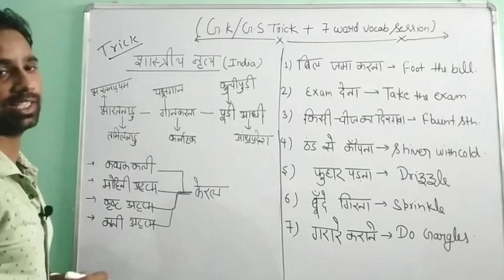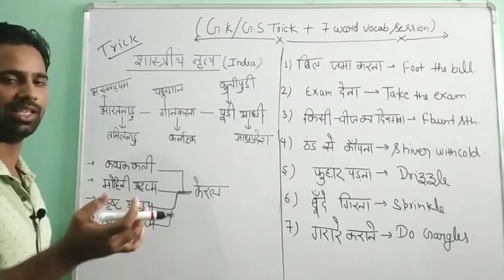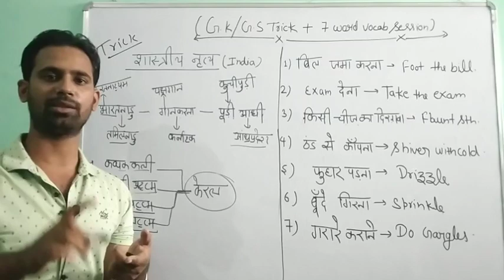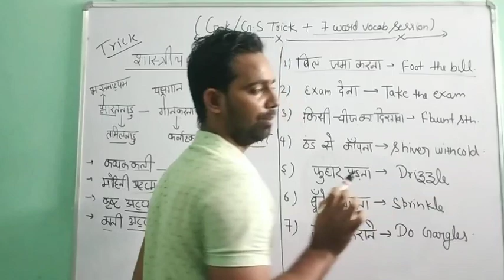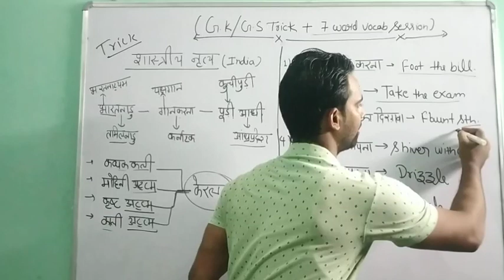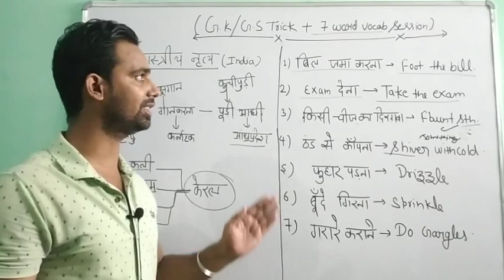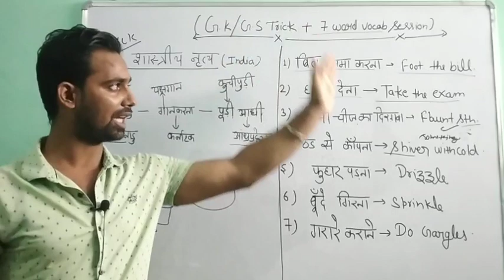शास्त्रीय नृत्य (केरल,तमिलनाडु , आंध्र प्रदेश) याद करें ट्रिक के साथ।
याद करें shastriya bhartiya nritya trick ke sath (kerla,tamilnadu,andhra pradesh) by deepak sir.